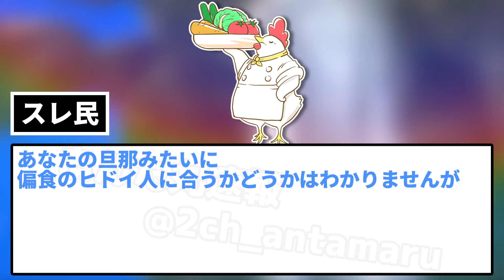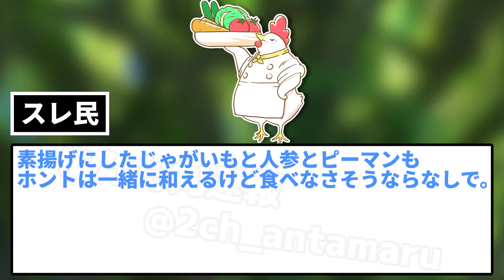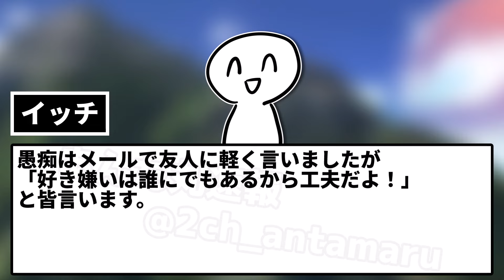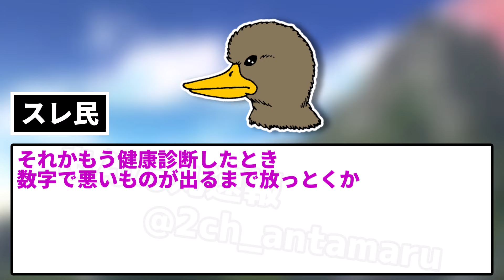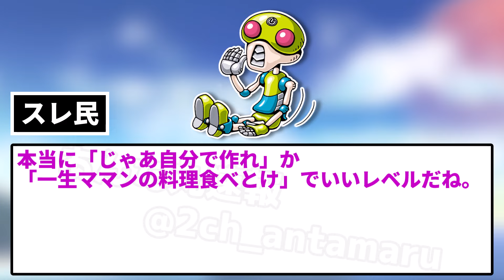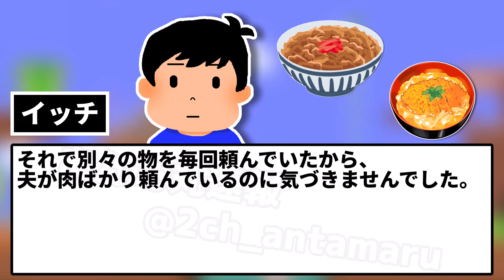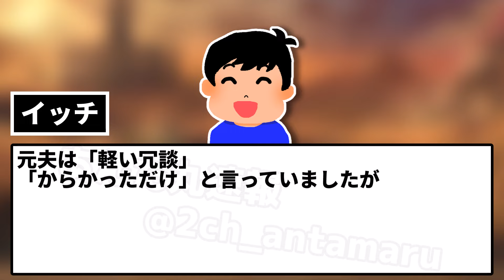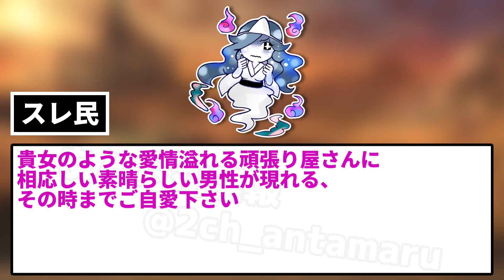【2ch修羅場スレ】肉料理は好きだが魚と野菜はとことん嫌いな夫。この夫のせいで魚料理が食べられない。→新鮮なイワシで作ったヌタを出したら「生ゴミ」呼ばわりされてしまった…【ゆっくり・面白いスレ】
スレにカキコするイッチ。

5chの使用許諾申請済みです。

使用素材：
■合成音声
AquesTalk

■背景動画
pixabay様

■BGM・SE
DOVA-SYNDROME様

■画像
photo-ac様